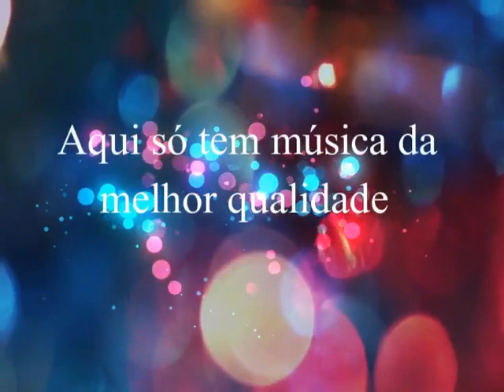Monetário & Financeiro - Querida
Monetário & Financeiro
Ano: 1985
Remasterização: Clodoaldo